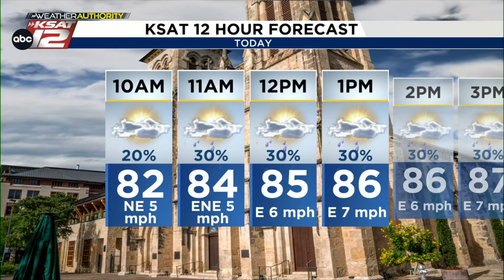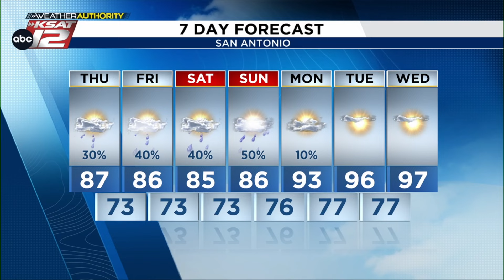A few more isolated downpours today and this weekend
Expect the best chance of rainfall to be east of I-35.